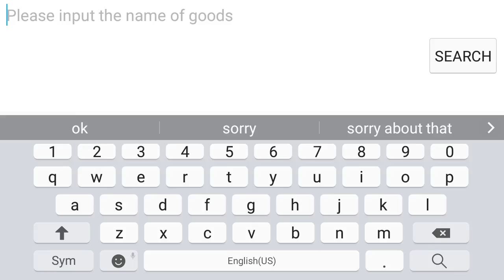How to make a camouflaged base